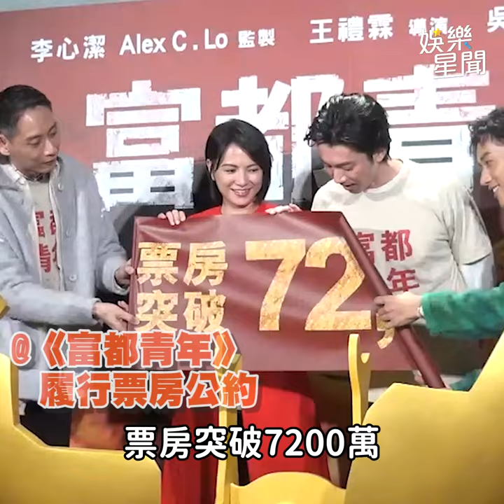李心潔名導小叔欠800萬救癌妻 吳慷仁宣傳感冒2次「力不從心」｜三立娛樂星聞